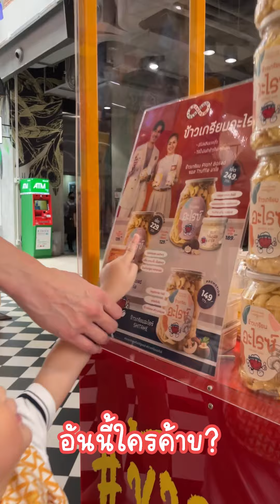พ่อลูกเค้าแวะมาช้อปปิ้ง